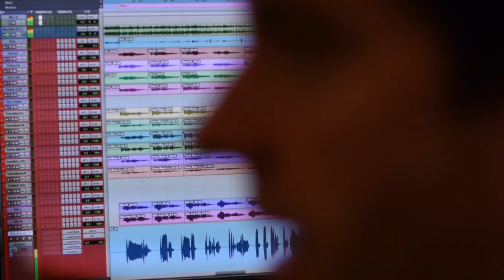All Black World Cup Anthem by Harry Brown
For background info on the song and The Canz click here on 'Show More'

Members of Canz:
Bryce Taylor - lyrics/arrangement, guitar, lead vocals
Vai Mahutariki - main Haka chant and backing vocals
Tama Kirikiri - Haka chant support, baritone backing vocals
Olivia Scott-Taylor - backing vocals
Steven A Williams - war drums

Produced by Steven A Williams at thechapelstudios.co.uk in London

Part-time singer/songwriter and full-time All Black fan, London based Kiwi Bryce Taylor has composed an anthem for the All Blacks, inspired by the momentous occasion of the Rugby World Cup 2011 being held in New Zealand.

Bryce, who has performed at  All Black post match functions in the UK, composed Men in Black  to commemorate the event and encouraged by the hugely positive reaction the song received at his London pub gigs,  decided to go the next step and record the song.

His vision was to produce a  typically NZ sound with a harmonious blend of voices with a strong Maori/Polynesian thread running through and accompanied only by acoustic guitar and traditional drums.

Bryce's first call was to 'Manaia' a London based company specialising in Maori performing arts and cultural knowledge and through Manaia Bryce hooked up with fellow Kiwis Vai and Tama, who were both based in London playing semi-professional rugby.

Vai and Tama, are both members of Ngati Ranana, a Maori club located in NZ House, Piccadilly, which aims to provide UK based New Zealanders and others interested in Maori culture, an environment to teach, learn and participate in Maori culture

For female harmony Bryce enlisted his daughter Olivia Scott -Taylor who trained at the famous BRIT (British Recording Industry Trust) performing arts school in London. Olivia, who spent  much of her early childhood in  NZ, now stars in her third season of the UK's top rated drama 'Wild At Heart' which sees her filming on location in South Africa for six months of the year.

Bryce then approached Steven A Williams - owner, producer/engineer and composer at the famous Chapel Recording Studios in Wimbledon, London and one of the UK's most experienced and talented music industry people to produce the song. Steve has been producing music for television, scores for Hollywood films and working with famous artists such as Britney Spears, Eric Clapton, Sting and Seal for the last 20 years.

In line with Bryce's vision of a big, rousing, memorable sound it was in to Chapel Studios for the recording process to take place.

The first track down was Bryce's guitar and voice. Vai and Tama were given total freedom to interpret Bryce's Haka chant concept and Olivia provided the female harmonies which come in over the top at the finale.

The desired percussion sounds were achieved by Steve playing a huge war drum and 'hot-rods' on a brown paper bag on top of a conga drum.  In keeping with the guitar being the only modern instrument, Tama's magnificent baritone voice became the bass sound.

The chant translates to being watchful and alert; about ones journey already being marked out; about the waka "moving forward onto the wave".  It is about unity, about people being bound together to achieve a desired goal.

Men In Black is designed to be played loud - and The Canz hope, in their small way, that Men In Black is one of the things that helps bring Kiwis together as a united force in supporting the All Blacks for the 2011 World Cup.

Now bring on the rugby and C'mon the AB's!!!